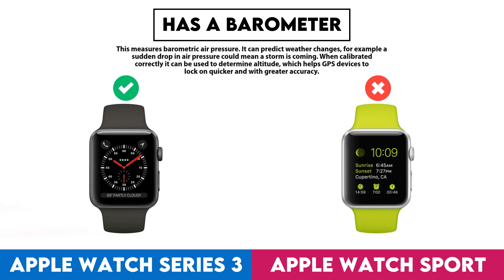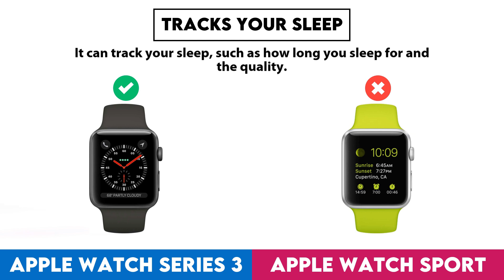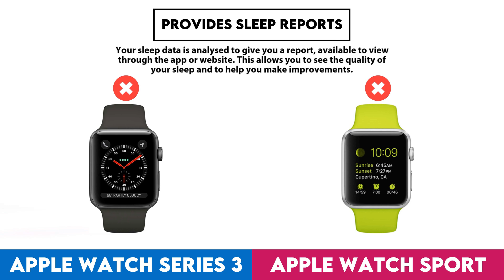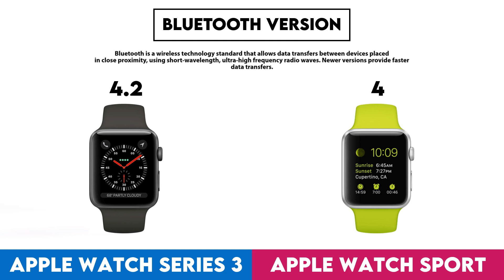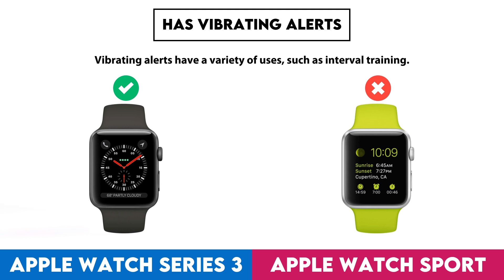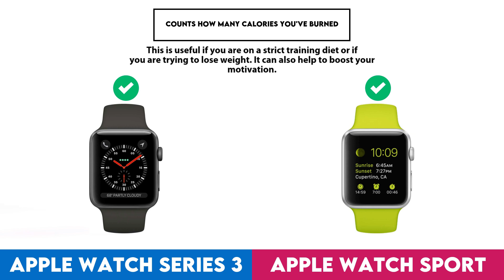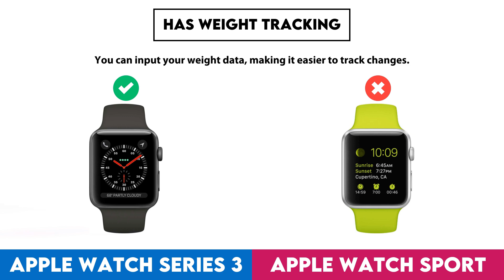Apple Watch Series 3 vs Apple Watch Sport Comparison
In this video I made a comparison between  Apple Watch Series 3 and Apple Watch Sport based on their different features and performance factors. Intention of this video is to help you choose the right product for you.

Timestamps:
Design - 0:00:05
  Screen Size - 0:00:08
  Display Type - 0:00:18
  Is Dustproof And Water-Resistant - 0:00:28
  Has Branded Damage-Resistant Glass - 0:00:38
  Pixel Density - 0:00:48
  Sweat Resistance - 0:00:58
  Watch Band Is Replaceable - 0:01:08
  Has A Display - 0:01:18
  Resolution - 0:01:28
  Has A Touch Screen - 0:01:38
  Has Sapphire Glass Display - 0:01:48
Sensors - 0:01:58
  Monitors Blood Oxygenation Levels - 0:02:01
  Has A Heart Rate Monitor - 0:02:11
  Has Gps - 0:02:21
  Has An Accelerometer - 0:02:31
  Has A Compass - 0:02:41
  Has A Barometer - 0:02:51
  Has A Gyroscope - 0:03:01
Activity tracking - 0:03:11
  Tracks Your Sleep - 0:03:14
  Tracks Distance - 0:03:24
  Tracks Steps Taken - 0:03:34
  Measures Pace - 0:03:44
  Provides Sleep Reports - 0:03:54
  Detects Activities Automatically - 0:04:04
  Has A Route Tracker - 0:04:14
  Tracks Elevation - 0:04:24
  Has Exercise Tagging - 0:04:34
  Has A Stroke Counter For Swimming - 0:04:44
Connectivity - 0:04:54
  Is Compatible With Ios - 0:04:57
  Bluetooth Version - 0:05:07
  Supports Wi-Fi - 0:05:17
  Has Nfc - 0:05:27
  Has A Cellular Module - 0:05:37
  Supports Galileo - 0:05:47
Battery - 0:05:57
  Battery Life - 0:06:00
  Has Wireless Charging - 0:06:10
  Has A Rechargeable Battery - 0:06:20
Features - 0:06:30
  Can Be Used To Answer Calls - 0:06:33
  Locates Your Phone - 0:06:43
  Has Call Control - 0:06:53
  Has Notifications - 0:07:03
  Has Irregular Heart Rate Warnings - 0:07:13
  Has Silent Alarm - 0:07:23
  Has Vibrating Alerts - 0:07:33
  Has A Stopwatch - 0:07:43
  Has Smart Alarm - 0:07:53
  Has Voice Commands - 0:08:03
  Has A Built-In Camera Remote Control Function - 0:08:13
App & Software - 0:08:23
  Provides Activity Reports - 0:08:26
  Has Inactivity Alerts - 0:08:36
  Counts How Many Calories You'Ve Burned - 0:08:46
  Has Goal Setting - 0:08:56
  Has Achievements - 0:09:06
  Free App - 0:09:16
  Has Exercise Diary - 0:09:26
  Ad-Free - 0:09:36
  Has Coaching - 0:09:46
  Has Temperature Tracking - 0:09:56
  Has Period Notifications - 0:10:06
  Has Music Playback - 0:10:16
  Exports To Email - 0:10:26
  Predicts Start Date - 0:10:36
  Can Be Personalised - 0:10:46
  Has Weight Tracking - 0:10:56
Miscellaneous - 0:11:06
  Has A Battery Level Indicator - 0:11:09
  Has Auto Pause - 0:11:19
  Has Passcode - 0:11:29
  Compatible With Smart Scales - 0:11:39
  Compatible With External Heart Rate Monitors - 0:11:49
  Is Compatible With Mac Os X - 0:11:59